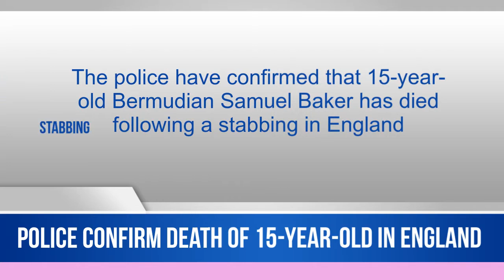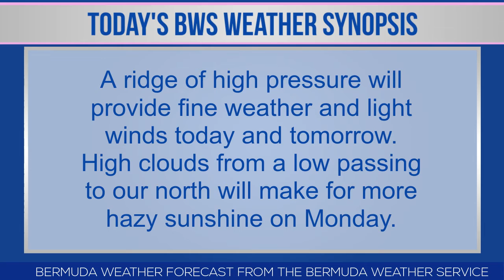Bernews Newsflash For Saturday May 26, 2018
| Bermuda | Saturday May 26, 2018: Police confirm death of 15-year-old in England | Nikki Butterfield wins women’s title | Lamont Marshall wins Bermuda Half Marathon | Marshall & Hasselkuss win Junior Classic Race | SSM case concludes | Bernews live broadcast schedule | Bermuda photo of day | Stock report | Bermuda weather forecast | World News headlines & more